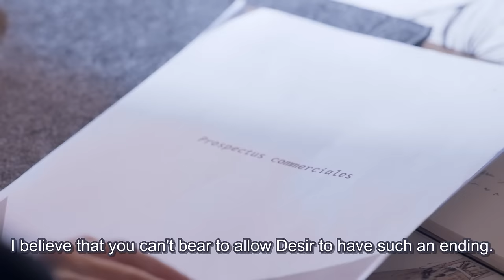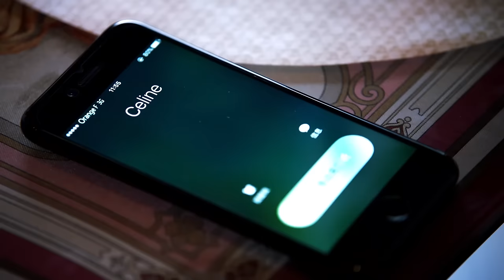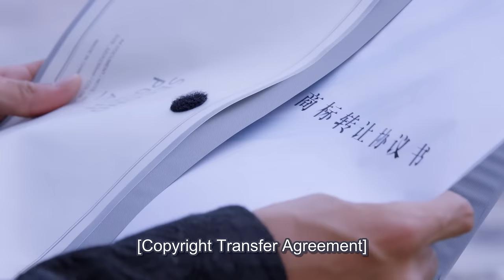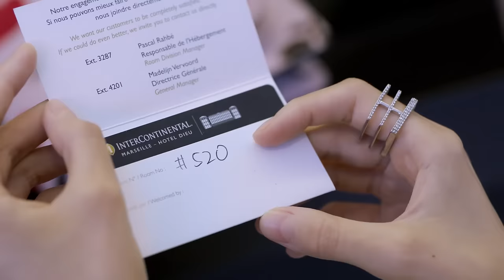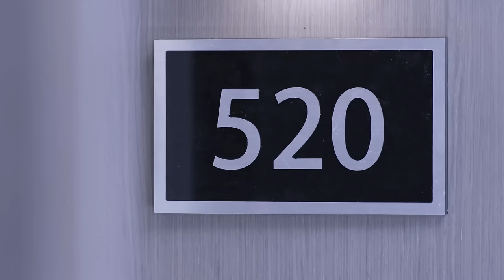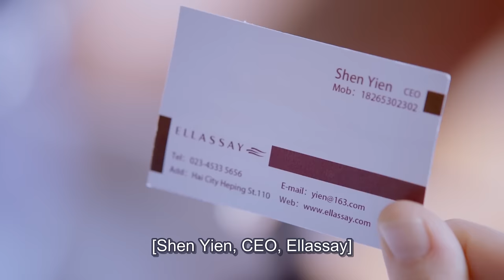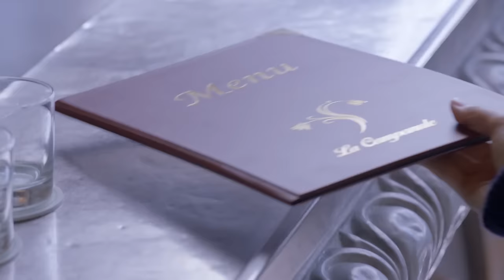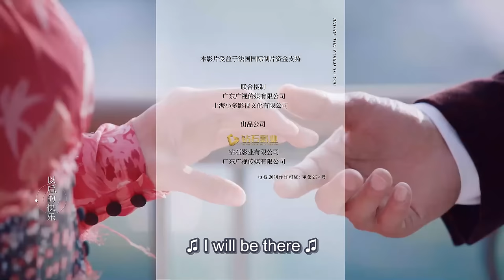[MULTI SUB] Return the World to You 02 | Gu Li Na Zha, Yang Shuo | The Truth About Conspiracy Love